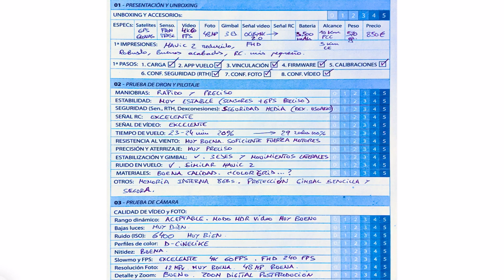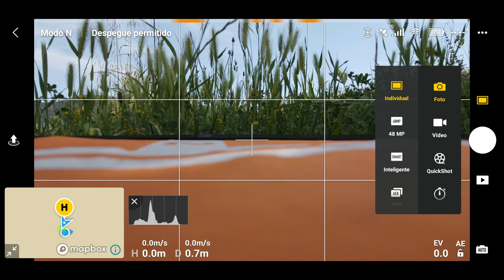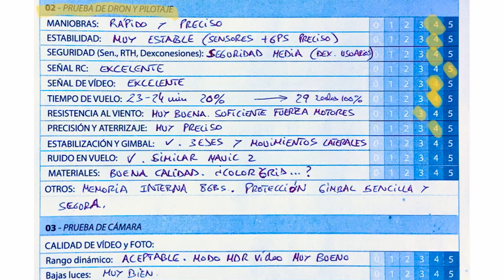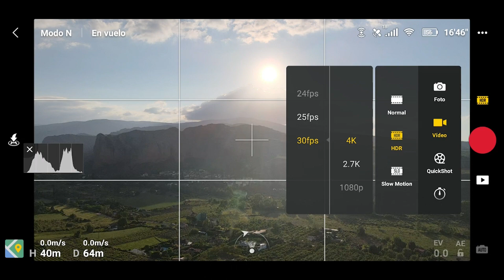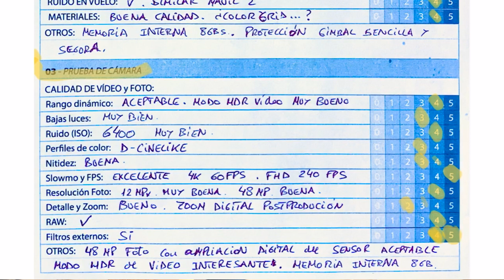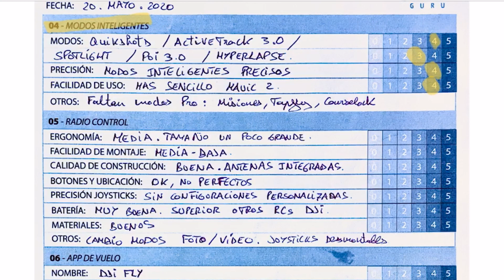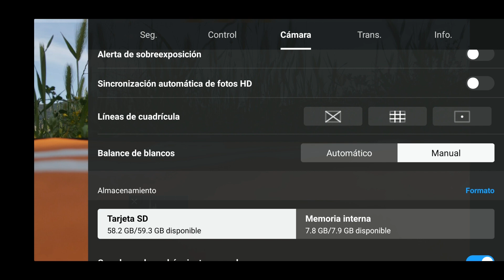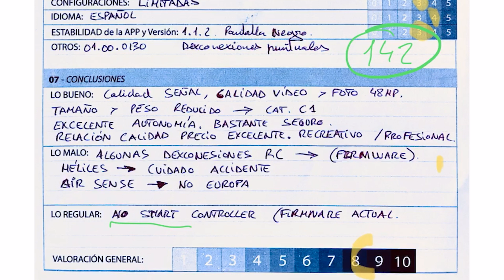Mavic Air 2: ANÁLISIS EN PROFUNDIDAD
¡Buenos días pilotos! hoy os traigo un análisis en profundidad del Mavic Air 2. Un dron con unas prestaciones y relación calidad/precio excelente, pero más hayá de las especificaciones en este post analizo diferentes aspectos para ver el ranking del Mavic Air 2 en relación con otros drones con cámara del mercado y especialmente con otros drones de DJI.

Post y tablas de Análisis de Drones en Droneguru.es

¿TE APUNTAS A LA ESCUELA DE PILOTOS?

DRONES QUE USO
Xiaomi FIMI X8 Cupón: BGX8SE20419

FPV
Iflight CineBee 75
IFlight MegaBee
Kingkong Tiny 7, 75
Wizard X220S

ACCESORIOS QUE USO EN LOS VÍDEOS
Ordenador con el que edito: Xiaomi Mi Notebook Pro I7:
V. 2020
Micro Lavalier